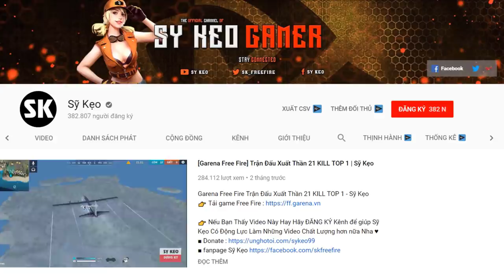[FREEFIRE] Thỏ Neon Siêu Xịn Leo Rank | Sỹ Kẹo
Các bạn tải app Nonolive tại CH Play Hoặc App Store để xem nhé